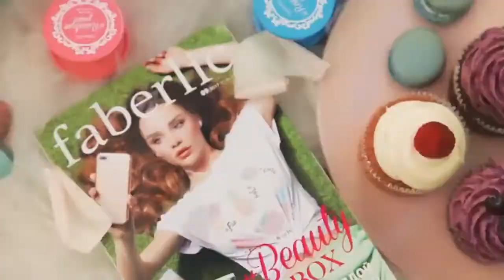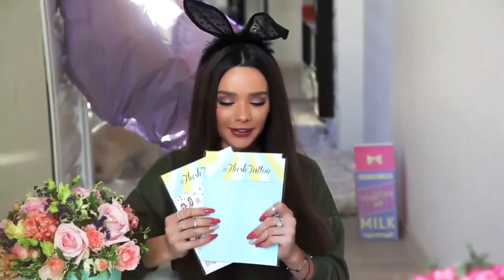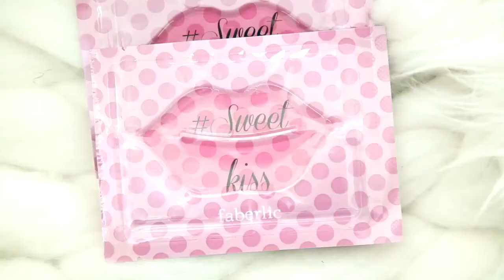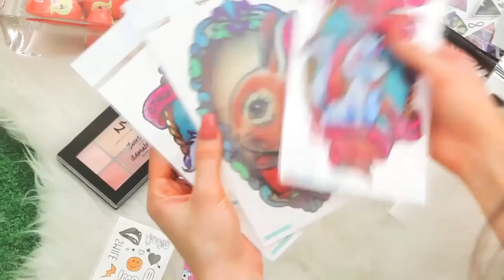Маша ВЭЙ Новинки Фаберлик ЛЕТО 2017 и БРЕД ПИТ))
Лучшим премия 50000 рублей!